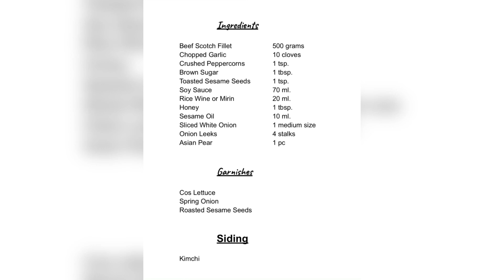Bulgogi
Bulgogi is a well-known and super easy Korean BBQ beef recipe made with thinly sliced marinated meat that is mildly sweet, savory and tender.

Ingredients

Beef Scotch Fillet   500 grams
Chopped Garlic    10 cloves
Crushed Peppercorns  1 tsp.
Brown Sugar   1 tbsp.
Toasted Sesame Seeds  1 tsp.
Soy Sauce    70 ml.
Rice Wine or Mirin   20 ml.
Honey    1 tbsp.
Sesame Oil    10 ml.
Sliced White Onion  1 medium size
Onion Leeks   4 stalks
Asian Pear    1 pc

Garnishes

Cos Lettuce
Spring Onion
Roasted Sesame Seeds

Siding

Kimchi